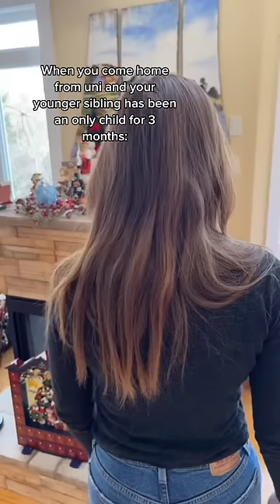When You Come Home From Uni And Your Video By Pharbznation4